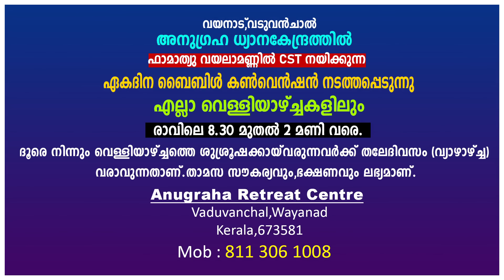DAILY BLESSING 2024 MARCH 21/FR.MATHEW VAYALAMANNIL CST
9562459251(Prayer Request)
Anugraha Retreat Centre,
Vaduvanchal, Wayanad.